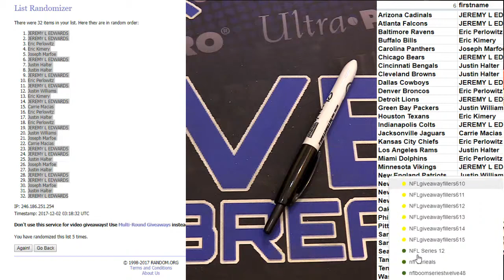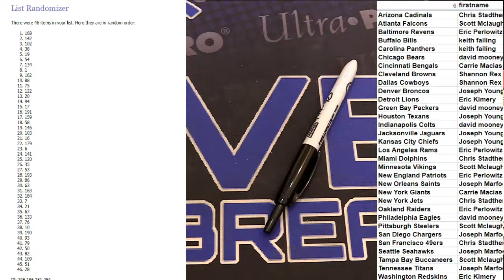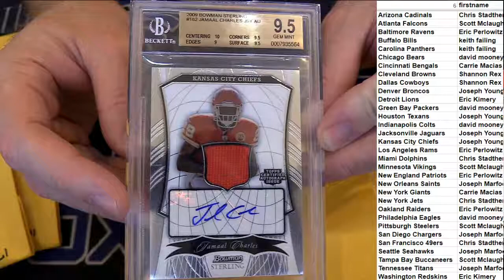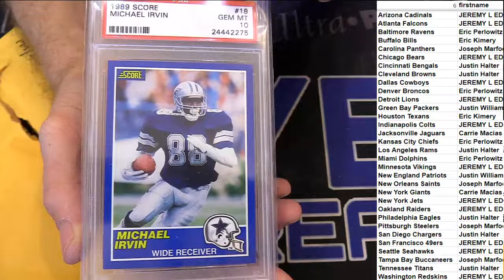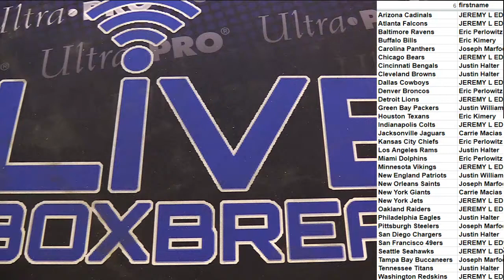NFL Boom Packs 48, 49 , 50 LBB